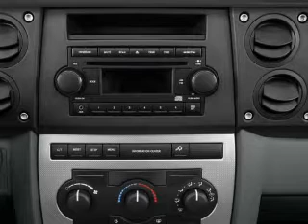2007 Jeep Commander - Richardson TX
Year: 2007
Make: Jeep
Model: Commander
Trim: Limited
Engine: 5.7 liter 8 cylinder 16 valve
Transmission: Automatic
Color: Gray
Mileage: 74225
Address:
300 N. Central Expressway